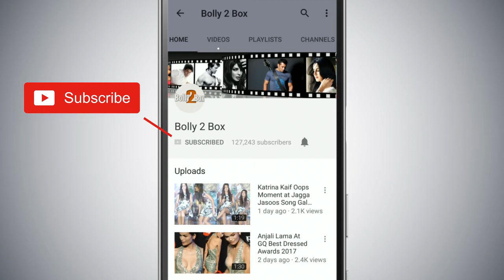Salman Khan Shares Shirtless Pic From DABANGG Reloaded Tour Washington